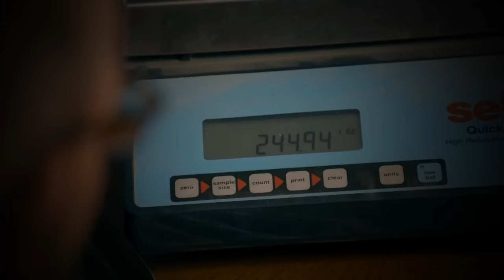It's Over For Tony Beets After Digging Up This Terrifying Discovery In Gold Rush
In the middle of September, clouds were thick over the Klondike, and Tony Beets, who was king of the Klondike, was in a hurry to reach his 5,000-ounce goal.
His trial didn't lead to anything, though! After finding this scary thing during the gold rush, is Tony Beets's life over? Let us find out!

It's over for Tony Beets after he found this scary thing in Gold Rush.